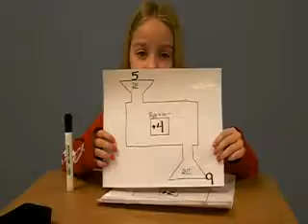Harmon 2nd Grade In and Out Machine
Emily teaching the in and out machine